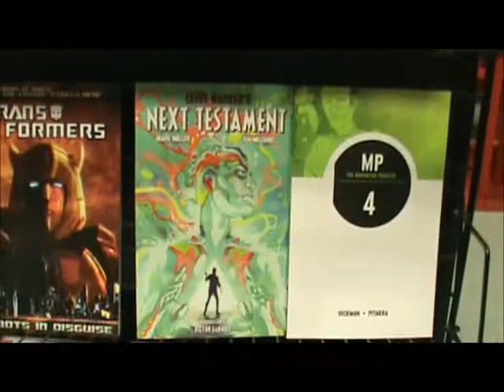CC Spotlight Video : New Arrivals - 05/21/2014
CC New Arrivals Spotlight Video - Highlights and Featured New Arrivals This week 05/14/2014 at Collectors Corner "Maryland's Coolest Stores!' Since 2001.

New this Week Comic Book Spotlight Titles, Staff Picks, Trade Paperbacks, Graphic Novels, Games, Toys, Collectibles, Re-stocked Highlights & more.

Filmed on Location at CC Baltimore HQ.

Most Items Shown Available at Both Locations.

CC Baltimore - HQ
7911 Harford Rd

CC Bel Air - Outpost
17 N. Main St.